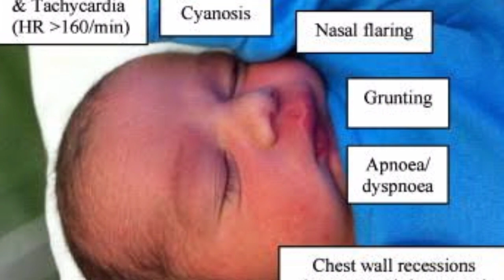Fetal distress in tamil || New born Breathing problem in tamil || New born Breathing sound tamil